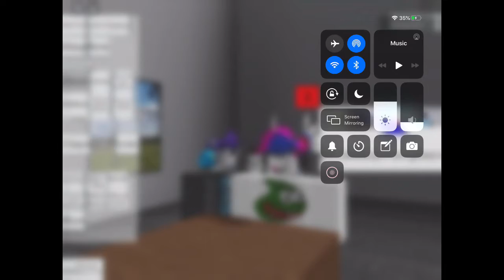pyxldev burns zepyxl for no reason